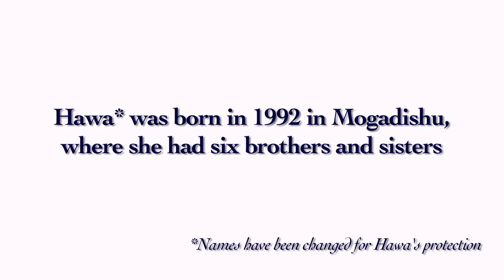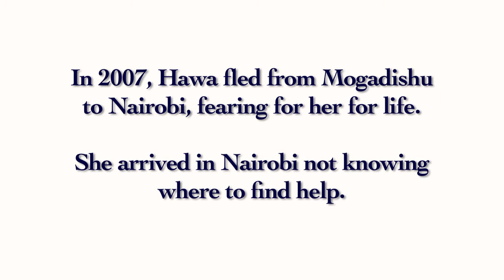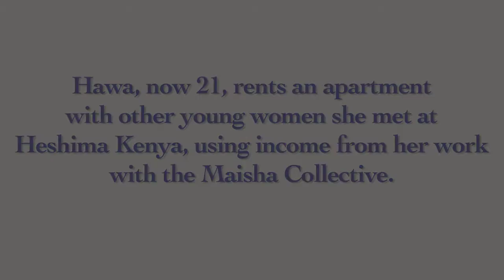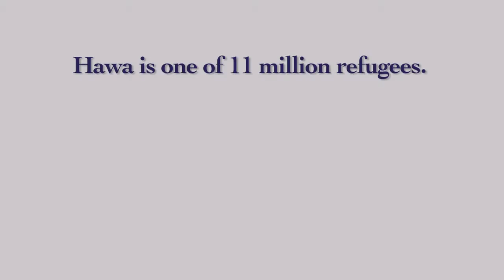Hawa's Story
There are 600,000 refugees in Kenya and over 100,000 have made their way to Nairobi. This is Hawa's story, a Somali refugee who found Heshima Kenya.

Video courtesy of Zoe Flood
Additional stills courtesy IRIN (Siegfried Modola, Phil Moore, Mohamed Amin Jibril, Jaspreet Kindra), additional footage courtesy AU/UN IST